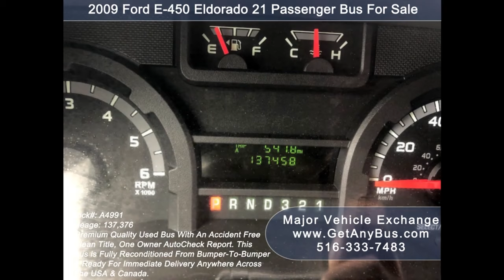Bus Camper Conversion | Used buses turned into motor homes RV's and camp bus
When you want to downsize and live a more simplistic lifestyle. There are several options. One can either choose a camper van, tiny home or a shipping container. Another option that is gaining popularity in the camper community is the bus camper conversion. One can buy a used minibus for sale and convert it into a camper vehicle. Compared to camper vans and tiny homes. Bus camper conversion offers more living space and several other options that will give a touch of luxury and style to those wanting to hit the road for off-grid living. Converting, modifying and transforming a bus that hauls passengers from one location to another into a traveling camper home is not an easy task. The bus camper conversion process can be expensive, fuel might be costly and owners may find it hard to park in cities. However, for many, the transformation can be an incredible experience. Many couples take up to a year to convert a used bus into a camper bus all by themselves. Others may choose to outsource the transformation to qualified specialists.

When all the seats of a used short bus for sale are removed. What's left is approximately 200 sq feet of empty space. This empty space can be used by DIYers and creatives to make a tiny home fit for camp life and travel across the North American Continent. These used small buses for sale have diesel as well as gasoline models. One may assume that diesel engines will be more economical. But that is not true. Gasoline engine buses can give the same performance. As a precautionary measure, one must buy only those used buses that have gas engines for bus camper conversion. Because this is the most dominant engine type across the United States and Canada. And finding experienced and qualified technicians will not be difficult if the tiny bus home breaks down unexpectedly. Diesel engine buses last up to 500,000 miles and don't log major mechanical repairs until they have crossed 100,000 miles. Whereas gasoline engines last up to 300,000 miles. Diesel engine buses are expensive maybe around $7000 and upwards. Whereas gasoline engine buses are cheaper. In every shape and form always opt for a gas engine bus when you want to think about bus camper conversion. Once you have found a preowned bus of your choice do a test drive, ask for third party inspections. check for rust. It's a good practice to get your selected bus inspected by third party technicians for a second opinion. Always search for used buses that have less than 10 years of age and have less than 100,000 miles on their odometer. Many times the odometer readings cannot be trusted because they are prone to break. Hence ask for the hubometer reading if available. Talk to the bus driver and ask him if the bus has any technical difficulties. Ask for maintenance records, fuel records, repair records. As they will give you a good idea of the condition the bus is in.

As a thumb rule, buy a used bus only if it will be used for up to 20,000 miles in a year. Or if it has to be used for up to 3 years. Beyond this range, one should opt for new buses. However, nobody purchases a new bus for sale for bus camper conversion. Simply because nobody wants to experiment with an expensive new vehicle especially if its a bus.

When you get a bus that fits all the above criteria. You can purchase it right away and get it delivered to your site anywhere in America or Canada. And that is when you can start with the bus camper conversion process. It can take 6 months or up to a year depending on the time you give it. Bus camper conversion can be expensive. It can cost anywhere from $10,000 up to $30,000 if you outsource it. Hence it is advisable that you Do It Yourself. Search for inspiration on the internet. You will need some standard building materials like plywood, flooring, insulation boards, plumbing pipes, water tanks. stainless steel sink wash basin, refrigerator, cooking stove, and oven.

If you need more information about buying a used bus or bus camper conversion then visit Major Vehicle Exchange a shuttle bus dealership located at Westbury, New York. They have been selling fully reconditioned used buses for sale for more than 3 decades and have in-depth knowledge about used buses and the bus industry in general.